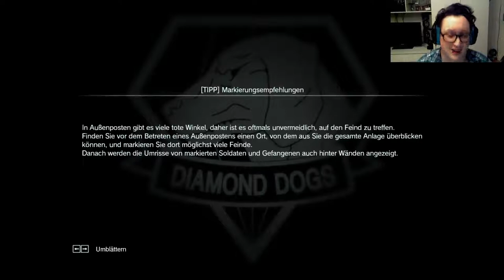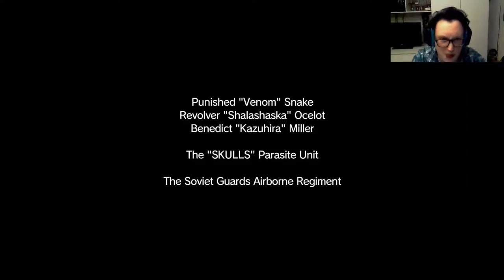Knick in der Linse!? - Episode 05 (MGS5)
Moin Leute,

hier der 5te Teil der MGS5-Serie.